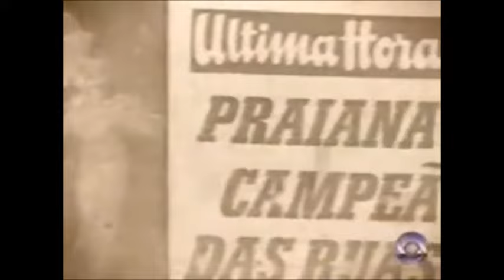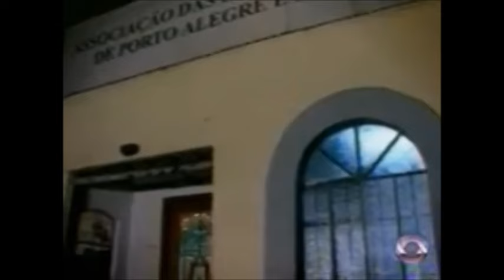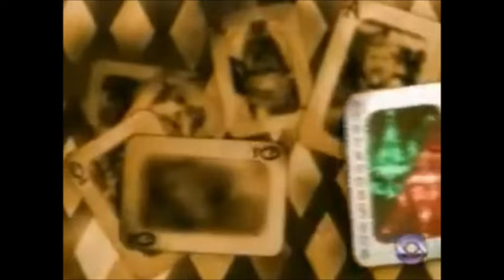Personagens da Folia 2002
Primeiro episódio do programa, veiculado pela TV Com/RS.